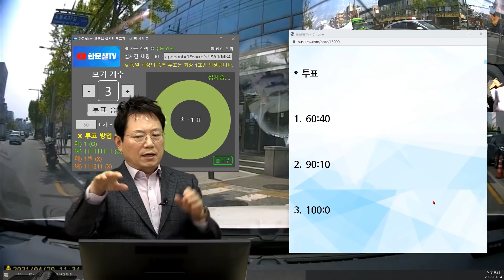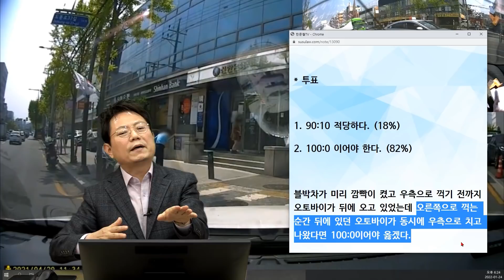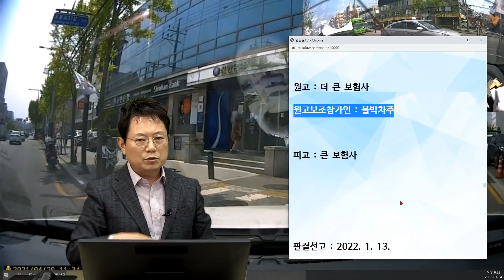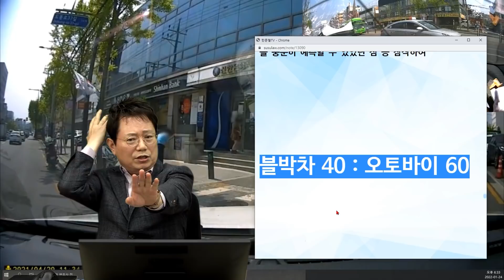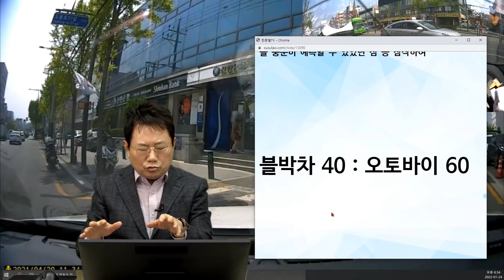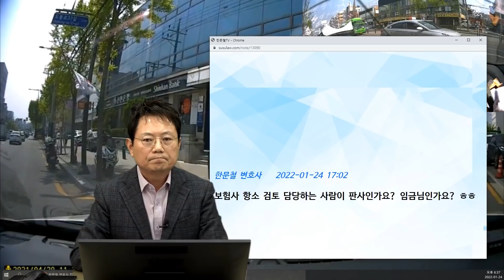14518회. 일 못하는 보험사와 내 맘 몰라주는 판사님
b13108
220124 (월) 오후 생방송
보험사 직원이 임금님인가?

블박차가 우회전 깜빡이를 켜고 우회전 하는데, 뒤따라오던 오토바이가 블박차 오른쪽으로 앞질러 가려다가 충돌한 사고.

우회전시 오토바이가 오른쪽 중간에 충돌했습니다

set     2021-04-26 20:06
제 보험사 담당은 처음 통화할 때 4:6부터 시작해서 제가 4의 과실을 받을 수도 있다고 했고 제가 말도 안된다하여 다시 1:9의 비율로 협의가 됐다고 했어요.

판례가 이럴 땐 이렇게 정한다 그리 얘기하구요.

담당자는 그냥 제가 원하는 대로 하라는 말만 하였으며 할증에 걱정하는 제게 첫 사고에 제 과실이여서 할증 걱정은 안 해도 된다고 하더라고요.

* 투표

1. 60:40
2. 90:10
3. 100:0 (100%)

10686회. 제 과실이 작으면, 보험료가 할증이 안 된대요. 예? 할증된 다고요? 누가 맞는 거죠? 조회 수 54,007회  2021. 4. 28.

* 투표

1. 90:10 적당하다. (18%)
2. 100:0 이어야 한다. (82%)

블박차가 미리 깜빡이 켰고 우측으로 꺾기 전까지 오토바이가 뒤에 오고 있었는데 오른쪽으로 꺾는 순간 뒤에 있던 오토바이가 동시에 우측으로 치고 나왔다면 100:0이어야 옳겠다.

내가 꺾기 전에 오토바이가 갓길에 있었다면 블박차에도 일부 잘못 있음 (동시에 들어왔어도 100:0)

CCTV를 봐야 정확하게 판단 가능

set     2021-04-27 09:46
아침에 담당자랑 통화해서 확인했습니다.

저는 3년 이내에 사고가 없었기에 이번 사고로 할인, 할증은 안 되며 다만 앞으로 3년 이내에 사고가 발생 시 가중 할증이 될 거라고 안내받았습니다.

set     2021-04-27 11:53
방송 보고 담당자에게 전화를 하여 할증에 대해 다시 물었습니다.

할증에 관련된 통화만 3번을 했는데 모두 할증이 안 된다고 했어요.

심지어 상대방의 치료비, 합의금이 얼마가 나갔든지 할증이 안 된다고 이야기하네요.

그래도 제가 계속 문의하자 콜센터에 문의하라고 해서 콜센터에 문의해 본 결과 변호사님 말씀이 맞았어요.

사고건수 할증은 된다고 하네요.

제 보험사, 제 담당자를 믿고 맡기려고 했는데 역시... 모르면 당하게 되어 있나봅니다ㅜㅜ

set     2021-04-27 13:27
담당자와 다시 통화했습니다.

담당자 말이 3년 이내에 사고가 지금 1건이니까 이 사고 1건에 대한 건 적용이 안 되는데 다른 건수가 발생이 되면 그건 적용이 된다고 이야기를 해요.

그러나 콜센터 직원의 말은 1:9 의 과실로 협의가 됐을 때 제 과실인 10만큼은 할증이 된다고 안내 받았어요.

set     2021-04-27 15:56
CCTV 정보공개 신청하려고 해당 구청에 문의한 결과 사고지점 근처에는 CCTV가 없다고 하네요.

그러면 블랙박스 영상으로만 판단을 해야 하는데 소송에서 무과실을 받을 수 있을까요?

그리고 할증에 관해서는 담당자의 연락이 오면 다시 댓글 쓰겠습니다

한문철 변호사    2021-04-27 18:18
무과실이다 아니다 말씀드리긴 어렵지만

자차보험 가입되어 있으면

90:10이나 60:40이나

블박차는 실질적 차이 없기에

편안한 마음으로 소송해도 될 듯합니다.

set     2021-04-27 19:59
담당자에게 전화가 와서 본인이 이야기 한 것 중에 잘못된 부분이 있다고 인정을 하고 사과를 했습니다.

그리고는 얼마 지나지 않아 책임자로 보이는 사람에게도 전화가 왔고 담당자의 잘못을 대신 사과하며 제대로 된 정보를 이야기해주었습니다

아마 대부분의 사람들이 처음의 저처럼 그냥 담당자의 말만 믿고 진행할 거예요.

적어도 변호사님의 방송을 보시는 분들만이라도 내 보험사라고 내 담당자라고 해서 보여주는 대로, 말하는 대로 다 믿지 않으셨으면 좋겠네요.

저도 변호사님의 조언 덕분에 할증이라는 것에 대해 새롭게 알게 되었어요.

그리고 또 역시, 변호사님 조언 덕분에 맘 편히 소송 가 볼 랍니다

큰 도움 주셔서 감사합니다

한문철 변호사    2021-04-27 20:13
ㅎㅎ

저도 중요한 거 하나 정리했습니다^^

책임자로 보이는 사람도

잘 모르고 있다가 이번에 비로소 알게 되었을 듯 하네요^^

그로부터 8개월 후

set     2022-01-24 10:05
변호사님, 판결문 나왔습니다.

그런데 억울하고 답답하네요ㅜㅜ

사고 처리가 원만했더라면 조금 억울해도 똥 밟았다 생각하고 그냥 넘기려고 했습니다.

근데 사고 직후 오토바이 운전자가 제게 운전을 왜 그렇게 하냐며 오히려 더 큰소리를 치면서 경찰을 부를 거라고 화를 내더라고요.

막무가내로 화를 내는 터라 그러시라고 했고 경찰이 와서 상황을 파악하더니만 보험처리 해도 혹시 모르니 블박 영상 따로 보관하고 경찰서에 신고를 하는 방법도 있다고 알려주면서 본인이 억울한 사람들을 많이 봐서 그런다며 놀랐을 텐데 다음엔 더 조심하라는 말을 하면서 저를 다독이더라고요.

첫 사고였고 가해자가 큰 소리 내는 상황이여서 당황스럽고 무서웠는데 그 순간 조금 안심이 되긴 했습니다.

가해자는 단순 찰과상에 입원까지 했고 계속 물리치료 받을 거라고 했다고 대인 담당자에게 들었습니다.

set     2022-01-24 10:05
사고 나고 소송을 진행하고 준비서면 써 내고 결과 나오기까지 시간 쓰고 마음고생하고 여러모로 에너지 소모가 많았지만 그래도 귀한 경험했습니다.

그 덕분에 한문철 티비 애청자가 되었고요^^ 교통법규에 대해서도 많이 공부하고 있습니다

변호사님, 방송 보시는 분들께 만약 사고가 나서 소송을 해야 한다면 보조참가 신청 꼭! 하시라고 말씀 드리고 싶어요.

이번 저의 경험으로 느낀 바로는 사고처리부터 소송까지 보험사도 담당자도 변호사도 별 로 한 게 없어요.

물론 잘하는 회사도 담당자도 있겠지요.

그런데 보험사가 우리 바람대로 치열하게 싸워주지도, 친절하지도, 솔직하지도 않고 그냥 사무적으로 대충 처리한다는 느낌을 많이 받았어요.

변론기일에 직접 참여를 못하시더라도 내가 하고 싶은 말과 준비한 자료를 준비서면에 써 내시고 나의 사건 검색으로 소송이 어떻게 진행되고 있는지를 내 눈으로 직접 확인하는 것만으로도 많은 도움이 됩니다.

우리가 무언가를 강조할 때 '한 번 하세요. 두 번 하세요. 세 번 하세요'하잖아요.

보조참가신청 꼭 하시라고 세 번 말씀 드리고 싶어요.

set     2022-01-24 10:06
그나저나 변호사님께서 과실이 잡힐 가능성을 미리 생각하고 있어야 스트레스가 덜 생길 거라고 조언 해주셔서 만약 무과실이 안 나오더라도 귀한 경험했다고 생각해야지 하고 마음먹었었어요.

그런데 원고 일부승소라는 소리를 듣자마자 짜증이 팍! 났는데 그 마음은 어쩔 수가 없네요ㅜㅜ

판결문을 읽고 나서도 굉장히 답답하네요...

보험사에 항소의 뜻을 밝혔고 탄원서를 준비해서 보내주면 검토하겠다고 하네요

탄원서는 어떻게 써야 할까요?

판결문

2021가소1806249

원고 : 더 큰 보험사

원고보조참가인 : 블박 차주

피고 : 큰 보험사

판결 선고 : 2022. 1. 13.

피고 차량이 좁은 공간으로 주행이 가능한 점을 이용하여 우회전을 위해 감속하는 원고 차량을 추월하려다가 충돌한 것이므로 피고 차량의 과실이 중하나

원고 차량이 선행차량이라고 하여 우회전할 때 전후좌우를 살필 주의의무가 면제되는 것은 아닌 점

원고 차량은 피고 차량이 뒤따라오는 것을 알고 있었고 원고 차량이 우회전하기 전부터  피고 차량이 가속을 시작하였으므로 주의의무를 다하였다면 피고 차량의 추월 시도를 충분히 예측할 수 있었던 점 등 참작하여

블박차 40 : 오토바이 60

한문철 변호사    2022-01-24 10:17
분심위 거쳐서 소송 갔나요?

분심위에서 몇 대 몇이었나요?

보험사에서 항소하겠다고 하나요?

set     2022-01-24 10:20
분심위 없이 바로 소송 갔습니다.

항소는 본사에서 검토 후에 알려준다 하면서 제게 탄원서를 써서 내야 한다고 했어요.

한문철 변호사    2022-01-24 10:22
보험사가 항소 안 해 주면 본인 혼자라도 항소하셔야겠네요.

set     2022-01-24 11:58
네 이제부터 항소 공부를 해야겠네요ㅜㅜ

변호사님, 탄원서는 판결 이유에 반박하는 내용의 제 입장을 적으면 되는 건가요?

소송이 끝난 줄 알았는데 다시 또 시작이네요ㅜㅜ

한문철 변호사    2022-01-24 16:41
탄원서를 왜 내죠?

보험사가 항소 안 해 주면 본인이 혼자 항소장만 제출하면 됩니다.^^

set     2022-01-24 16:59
그렇지 않아도 담당자에게 무슨 탄원서인지, 법원제출인지 아님 항소검토용 자료인지 물어보니 항소검토용이랍니다.

보험사가 왜 항소를 진행해야 하는지에 대한 저의 읍소장을 내라는 듯 하네요ㅜㅜ

변호사님의 조언에 따라 무과실이 안 되면 10-20프로의 과실이 잡힐 수도 있겠다 생각은 했지만 40프로의 과실은 이해가 안 됩니다ㅜㅜ

한문철 변호사    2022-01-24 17:02
보험사 항소 검토 담당하는 사람이 판사인가요? 임금님인가요? ㅎㅎ

* 의견 *

제보자 배아실